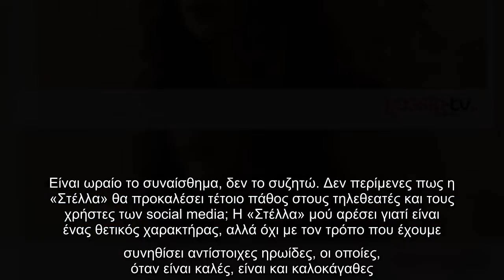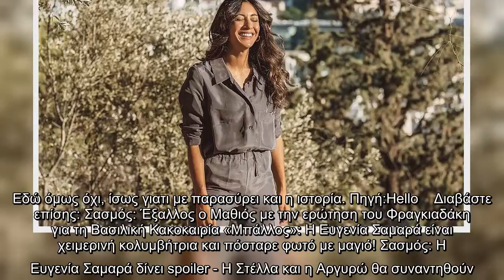Σασμός: Η Στέλλα αποκαλύπτει: Αυτά είναι τα αγαπημένα της ζευγάρια στη σειρά